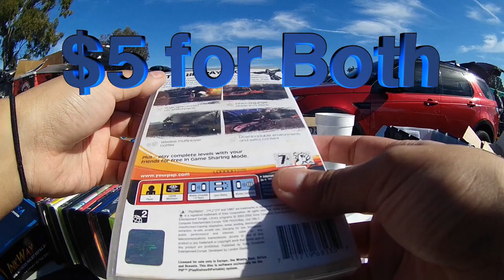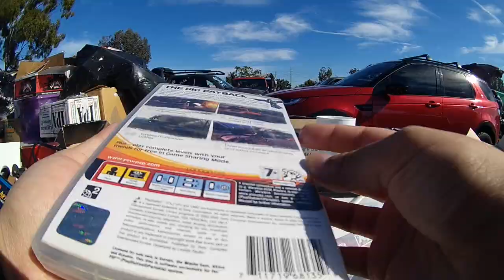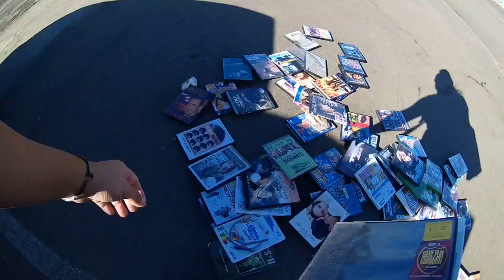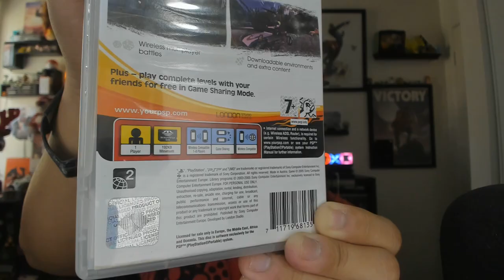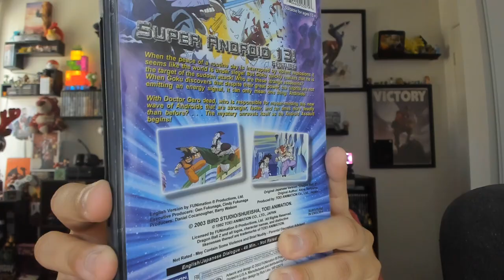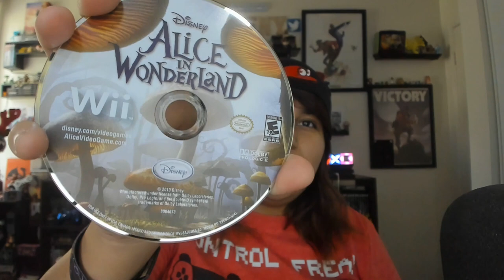Flea Market Video Game Hunting (Ep. 90) Battletoads Belt Buckle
Hey Guys My Name is Tiffany and Welcome to the Flea Market Video Game Hunting Series Where I Take You Along With Me To Find Video Games At The Flea Market
--MsTiffny

Music
Auram & Kyross - Nothing Else